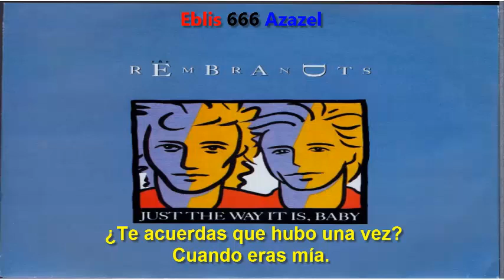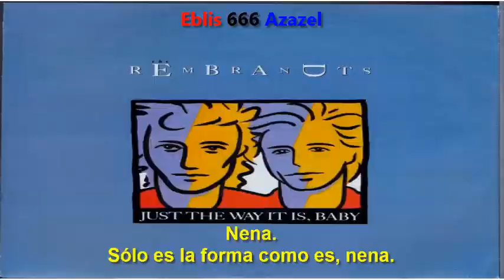The rembrandts — Just the way it is, baby (subtitulada).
Álbum: The Rembrandts.